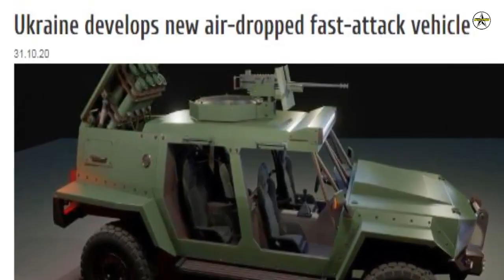Ukraine develops new air-dropped fast-attack vehicle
The Ukrainian armoured vehicle manufacturer Inguar has unveiled its concept of a new high-speed, maneuverable lightweight vehicle.

The new vehicle is developing to perform a wide sphere of combat missions; these include high-speed straight-on attacks, forward operating reconnaissance or scout units, coordinated air-dropped ground assault and multiple entry point integrated operations.

According to a company statement, a new fast-attack vehicle is light enough and compact enough to fit inside An-178 or C-130 cargo planes for air transportability.

The vehicle can scale a 60% incline and has a top speed of 180 km/h. It requires a crew of two, and can seat eight combat-ready dismounts.

A fast-attack vehicle can be configured with any type of remote controlled weapon station, and can typically be armed with either a machine gun (up to calibre 14,5mm) or an anti-tank missile weapon.

The company has offered concept the Commander of the Air Assault Troops of the Military Forces of Ukraine and said that to build first prototype for Ukrainian Air Assault Troops.